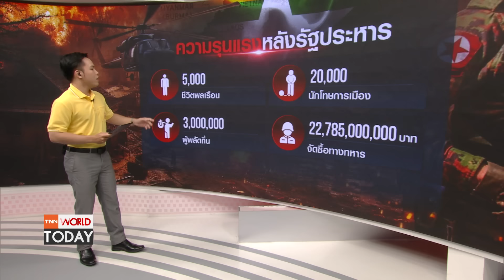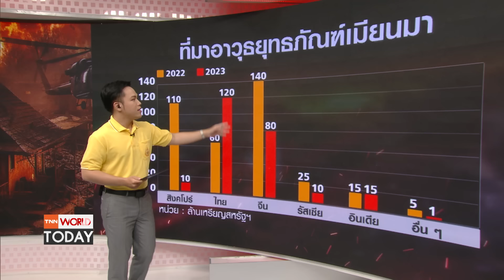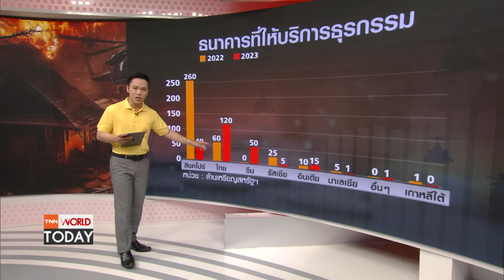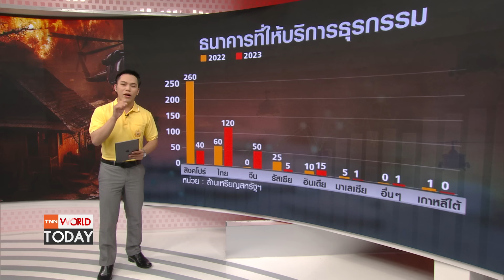ไทยถูกกดดันคว่ำบาตรเมียนมา หลังยูเอ็นโยงแบงก์เอื้อซื้ออาวุธ l TNN World Today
ไทยจะคว่ำบาตรเมียนมาหรือไม่ ? เจาะรายงานยูเอ็น และปฏิกิริยาของรัฐบาล รัฐสภา และภาคประชาสังคม ติดตามกับคุณ ณัฐนนท์ เจริญชัย